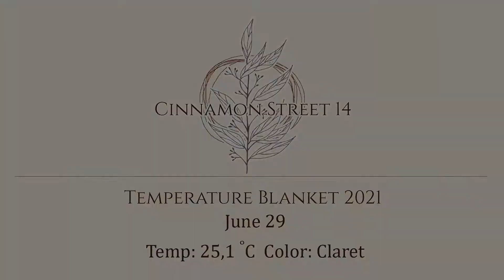Temperature Blanket 2021 Row 180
The unbearable heat is back.
0:00 Intro
0:27 Crocheting the row
2:16 Outro

Mean Temperature: 25,1 °C
Color: Claret